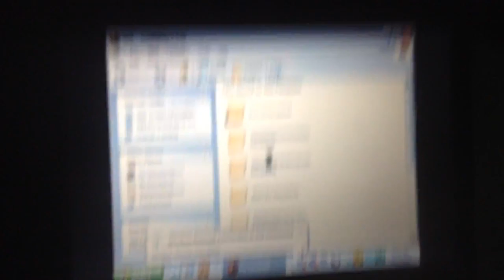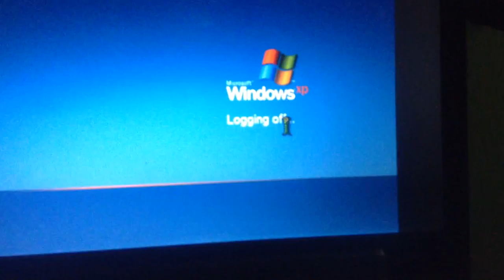jax car wash